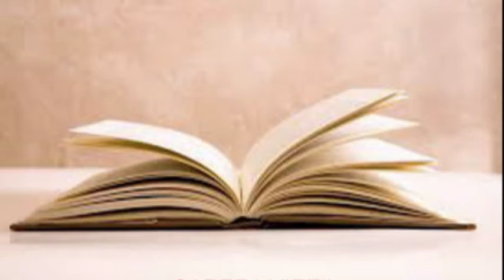Cartea vietii, de Rodica Elena Lupu, din volumul Cât mai e vreme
CARTEA VIEȚII, de Rodica Elena Lupu, din volumul CÂT MAI E VREME, ISBN: 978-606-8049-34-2, Editura ANAMAROL, volum înscris în Biblioteca Națională a României, 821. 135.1